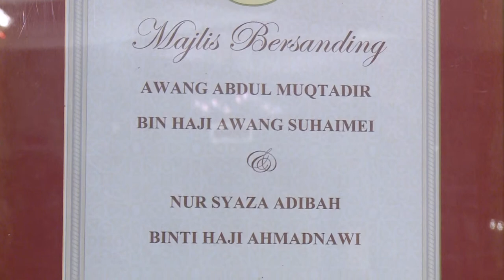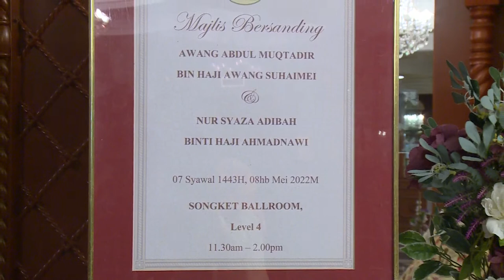Majlis Bersanding - Abdul Muqtadir dengan Nur Syaza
☆♥♥ Majlis Bersanding ♥♥☆

Awang Abdul Muqtadir bin Haji Awang Suhaimei
dengan
Nur Syaza Adibah binti Haji Ahmadnawi

Ahad
8hb Mei 2022M
Bersamaan dengan 7 Shawwal 1443H
Jam 11.30 tengah hari

Songket Ballroom, Tingkat 4,
Rizqun International Hotel
Brunei Darussalam

Supported by :
Nurhayana Enterprise | Broadcast Media Production Brunei